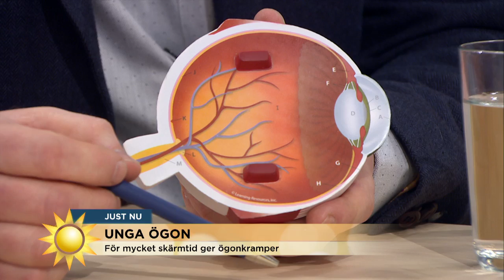För mycket skärmtid kan ge barn ögonproblem - Nyhetsmorgon (TV4)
Nyhetsmorgon i TV4 från 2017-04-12: Allt mer tid framför surfplattor och mobiler kan skapa en så kallad "falsk närsynthet" bland unga. Vad det är? Och vad kan vi göra åt det? Optiker och universitetslektor Tony Pansell ger svar.